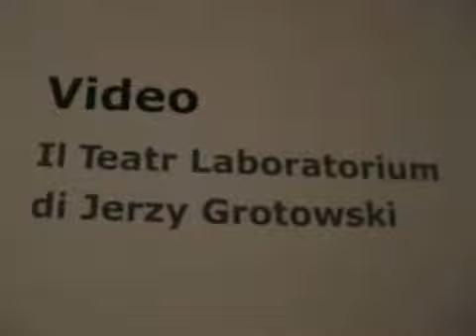La nostra strada fra le Vie del festival (Videoreportage - Prima parte)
Fra i giovani, i portoghesi di Circulando, Teatro Sotterraneo e Codice Ivan, vincitori - gli ultimi - dell'edizione di quest'anno del Premio Scenario. Fra i grandi europei non possiamo non segnalare l'incontro 'vis à vis' con il Belarus Free Theatre, che ha portato a Modena cinque spettacoli intonati alla necessità di urlare al mondo la difficoltà di esprimere laltro pensiero nella propria terra: chi li sostiene in patria si ritrova senza lavoro, chi li ospita si trova senza licenza, chi li va a vedere si trova indagato o osservato speciale...